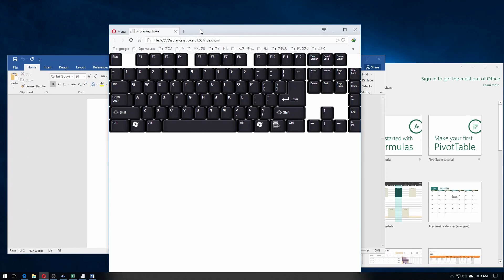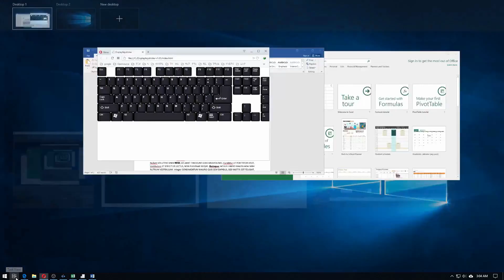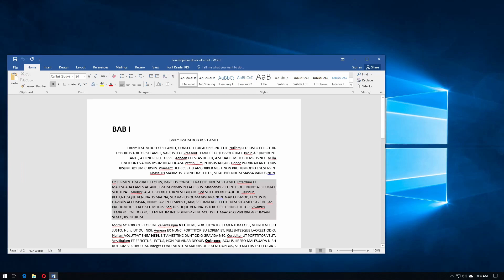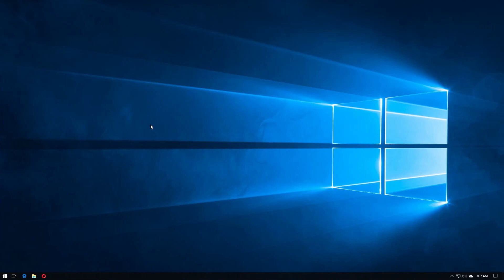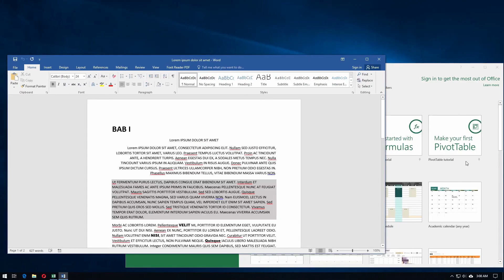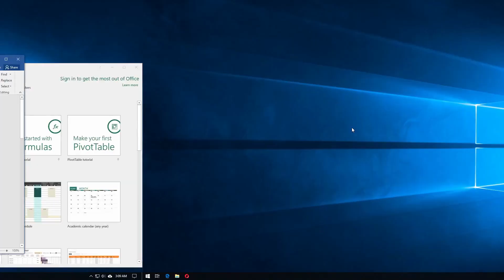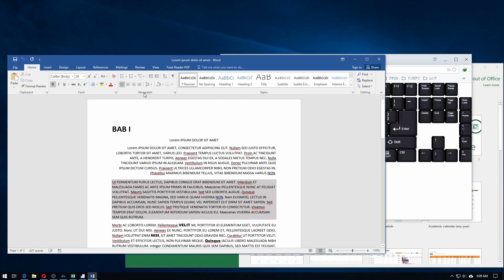Belajar Windows 10 Virtual Desktop dan Shortcut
Virtual Desktop adalah fiktur pada windows 10 yang digunakan untuk membuat desktop baru. Jadi dengan menggunakan ini kalian bisa menaruh aplikasi kalian di desktop lain dalam satu OS. Sehingga aplikasi yang sedang kalian gunakan tidak menumpuk menjadi satu layar